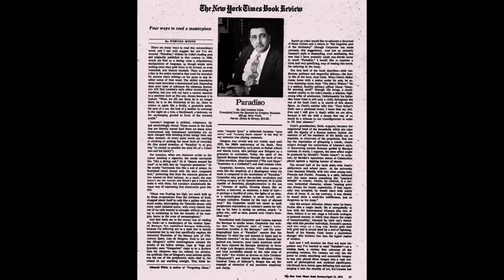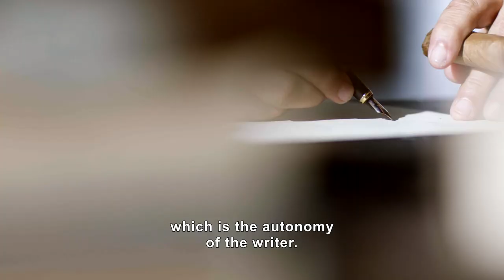LETTERS TO ELOISA by Adriana Bosch | 37th Miami Film Festival